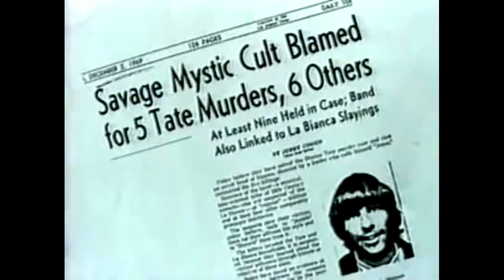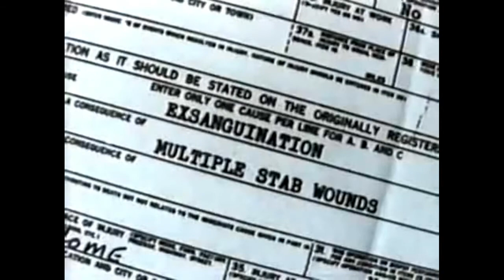Tex Watson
Charles Denton "Tex" Watson (born December 2, 1945) is an American murderer who was a central member of the "Manson Family" led by Charles Manson.[2] On August 9, 1969, Watson, Patricia Krenwinkel, and Susan Atkins murdered pregnant actress Sharon Tate, Jay Sebring, and three other people at 10050 Cielo Drive in Benedict Canyon, Los Angeles. The next night, Watson traveled to Los Feliz, Los Angeles, and participated in the murders of Leno and Rosemary LaBianca. Watson was found guilty of murder and put on death row in 1971, after two years in county jail.[1]